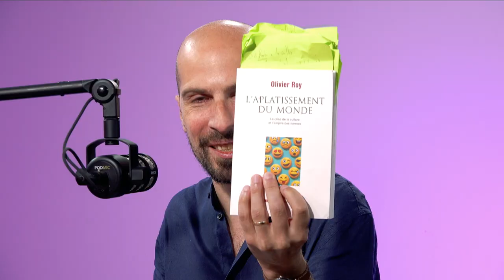L'aplatissement du monde avec Olivier Roy // Humanités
La crise de la notion même de la culture, est désormais réduite à un système de codes explicites, décontextualisés et souvent mondialisés, selon Olivier Roy.

"Identités contre universalisme, genre contre sexe, république contre communautarisme, racisme, féminisme, immigration… Le point commun de ces débats, qui polarisent la vie intellectuelle avec de fortes implications politiques, est de mettre en jeu la culture, dans tous les sens du terme. Mais, Olivier Roy récuse ici la thèse de la « guerre culturelle » ou du conflit de valeurs. Ce qui est en crise, selon lui, c’est la notion même de culture, désormais réduite à un système de codes explicites, décontextualisés et souvent mondialisés, qui envahissent les universités comme nos cuisines, les combats identitaires et les religions comme nos pratiques sexuelles, et jusqu’à nos émotions dûment répertoriées en émojis.
C’est bien une déculturation mondiale que diagnostique Olivier Roy. À partir des quatre grandes mutations contemporaines (la libération des mœurs issue des années 1960, la révolution internet, la marchandisation néolibérale et la déterritorialisation liée à la fin de l’État-nation et aux migrations), il en examine les mécanismes et les effets paradoxaux : où les dominants se vivent aussi menacés et souffrants que les dominés ; où le globish et le manga deviennent des simulacres qui annihilent la richesse de la langue anglaise ou de la culture japonaise ; où les « process » de communication fabriquent un « devenir autiste »... Un essai vif et critique, qui, à contre-courant de la dénonciation anti-moderne de l’individualisme, s’inquiète au contraire de la facilité avec laquelle nous acquiesçons à l’extension du domaine de la norme."

Quatrième de couverture du livre " L'Aplatissement du monde, La crise de la culture et l'empire des normes"

Moyens techniques : Omnes education
🔥 Pour ne rien rater de nos contenus :
🎙️ Retrouvez nos vidéos au format podcast 🎙️